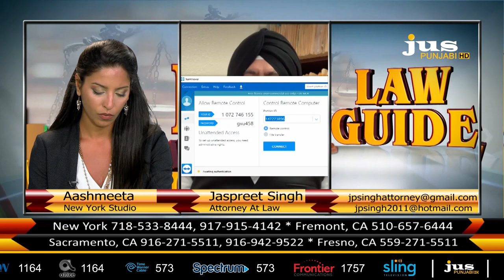LAW GUIDE WITH ATTORNEY JASPREET SINGH || JULY 07, 2020